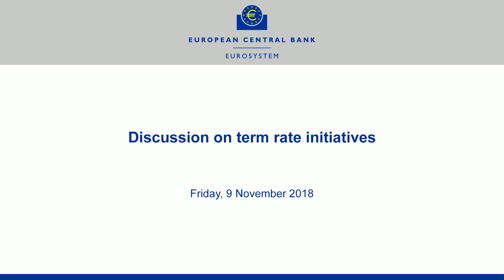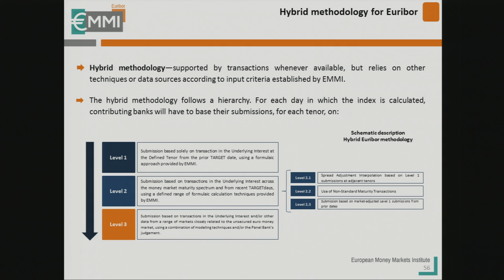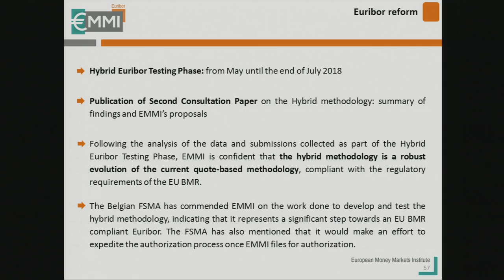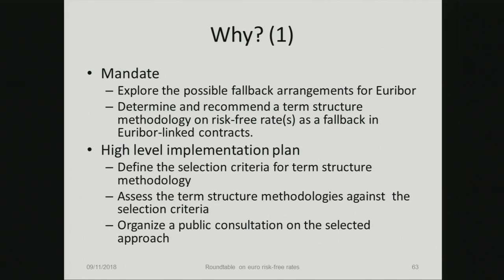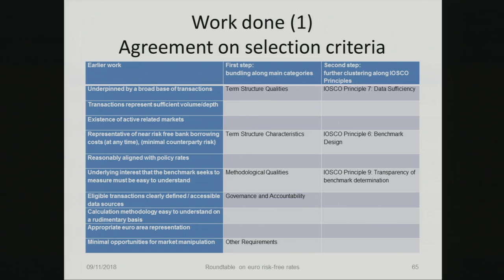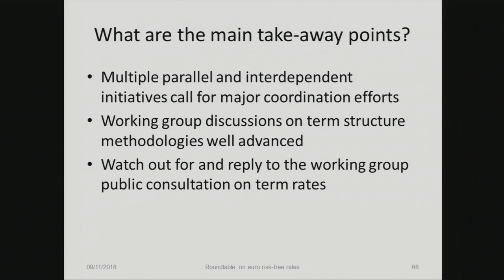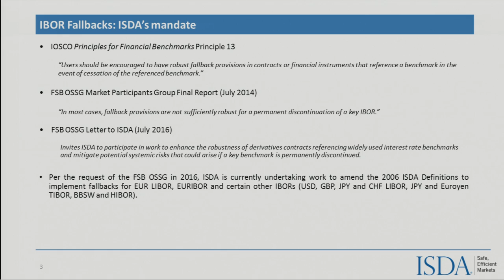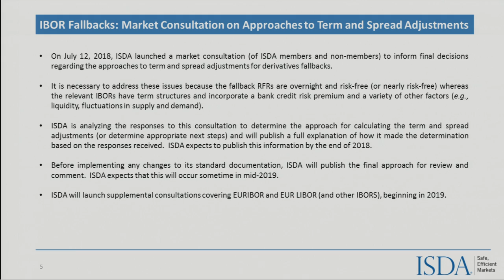Roundtable on euro risk-free rates - Discussion on term rates initiatives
Discussion on term rates initiatives

Alberto López Martín, European Money Markets Institute
Dominique Le Masson, BNP Paribas
Ciarán McGonagle, International Swaps and Derivatives

Association Q&A session with Jaap Kes, ING

Working group on euro risk-free rates

This industry-led working group was established to identify and recommend risk-free rates that could serve as a basis for an alternative to current benchmarks used in a variety of financial instruments and contracts in the euro area.

The group put forward three risk-free rate candidates. It then sought feedback from the market via a public consultation on which of the three would be the most suitable.

Based on further discussion and the feedback received, the group announced its recommendation on 13 September 2018 that ESTER be used as the risk-free rate for the euro area.

The group is now exploring possible approaches for ensuring a smooth transition to this rate.